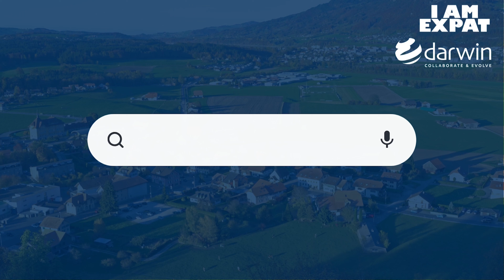How do I tailor my CV for the European market?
Are you planning to apply for jobs in Europe but not sure how to tailor your CV to the European market? 🤔

In this video, we'll provide you with valuable tips and insights on how to create a CV that meets European standards.📝

We'll start by discussing the main differences between CVs in Europe and other parts of the world, including the length, format, and content.